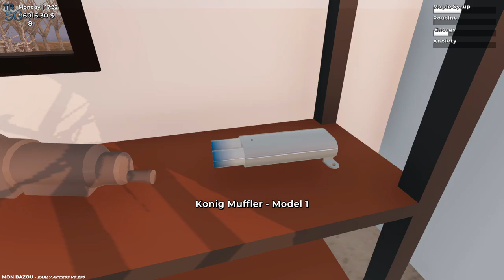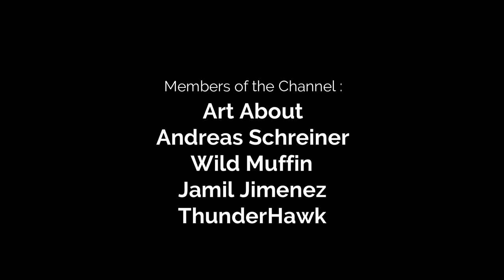Mon Bazou - Canadian Version of My Summer Car - Buying a New Engine! #36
In this video I will continue with my series in Mon Bazou! Mon Bazou is the Canadian version of My Summer Car! In this episode it's time to make some upgrades to the Konig and we will buy a new engine and a new steering wheel!